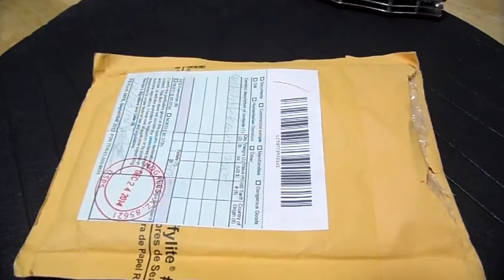Mexico AZTEC CALENDAR WINGED VICTORY 1 Oz Silver Proof